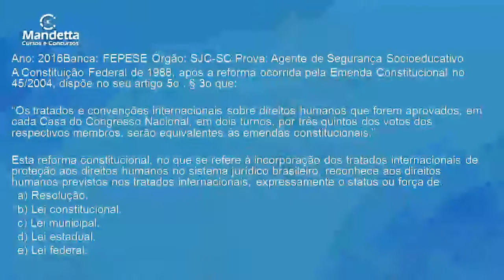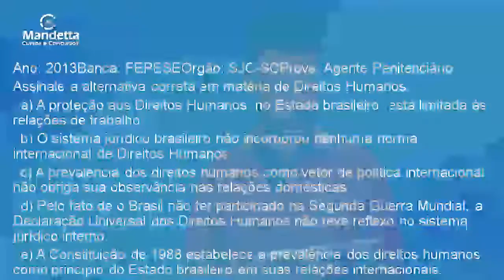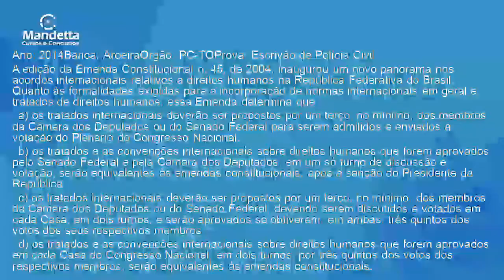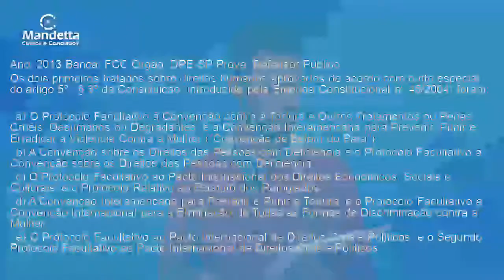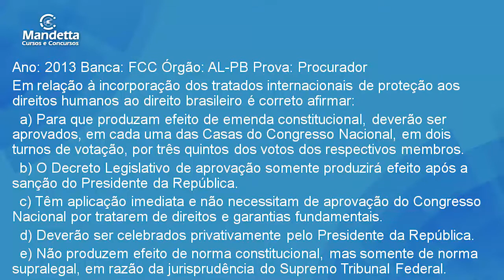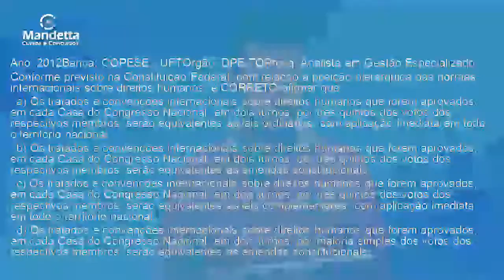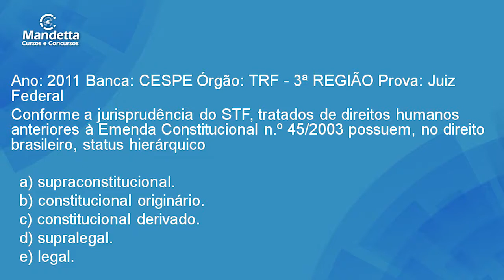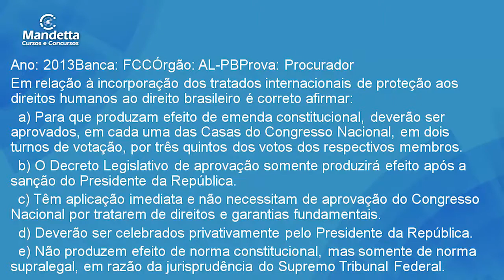Direitos Humanos no Direito Interno Brasileiro - Resolução de Questões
Olá! Procurando conhecimento e esclarecer dúvidas sobre a disciplina de Direitos Humanos? Então, hoje trazemos para vocês um vídeo resolvendo várias questões de concursos anteriores.

Quer mais conteúdos gratuitos? Não deixe de seguir nossos perfis no Instagram e no Facebook @mandettaconcursos

Contato
• Rua Antônio Maria Coelho, 2641, Centro - Shopping Marrakech, Campo Grande - MS.